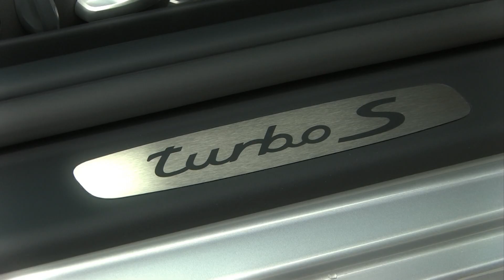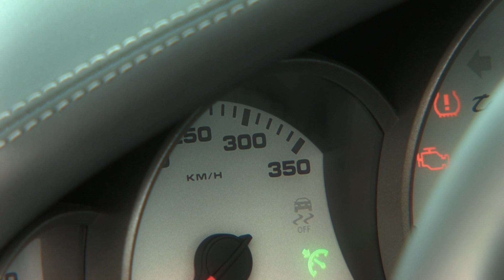Porsche 911 Turbo S (Essai)